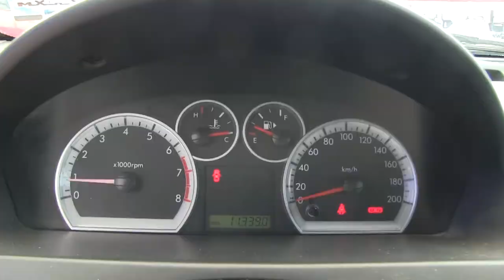Chevrolet / Aveo / 2014